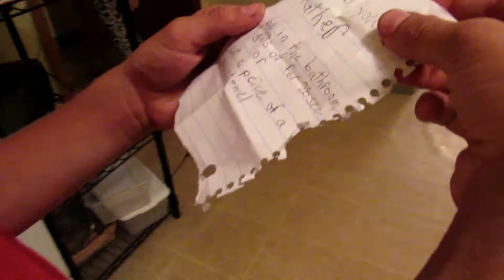CRAZY REAL LIFE WOULD YOU RATHER!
This was nasty but fun at the same time xD